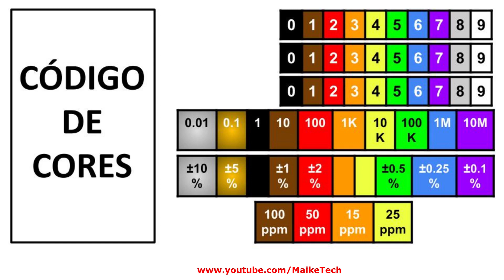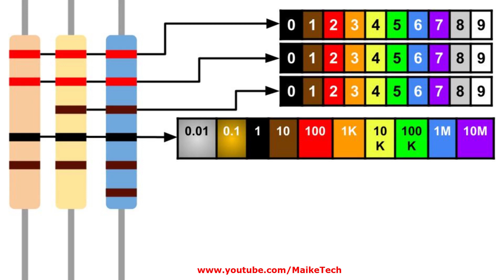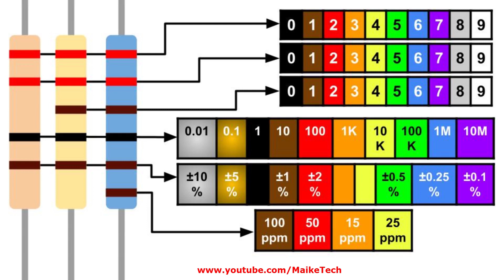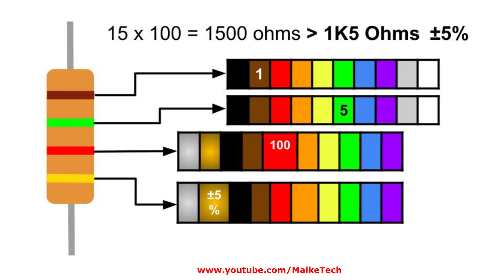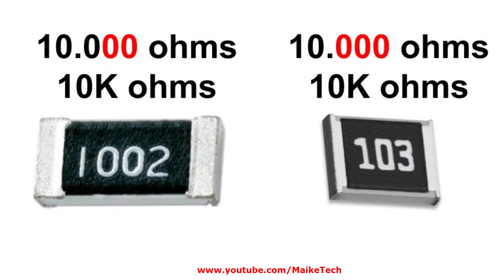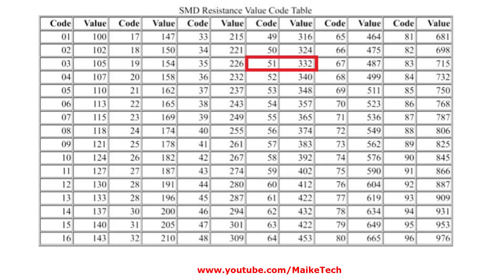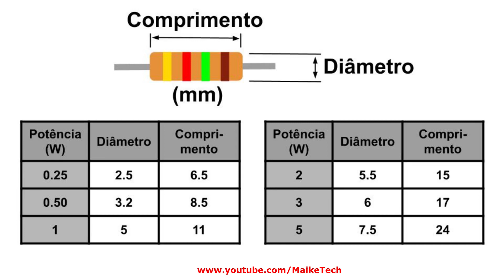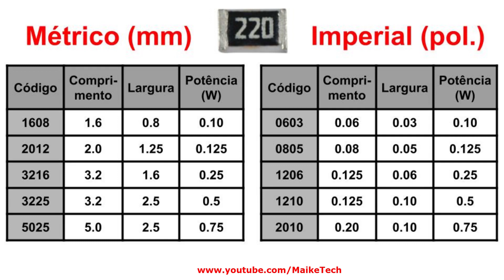RESISTOR: Como identificar (SMD, PTH e Outros)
Nesse vídeo veja quase tudo que você precisa saber para identificar todos os tipos de resistores, seja ele SMD, PTH ou Outro.
- Resistor de potência;
- Resistor de cerâmica;
- Resistor de carbono;
- Resistor SMD;
- Resistor PTH;
- Resistor MELF, miniMELF, microMELF;
- Resistor EIA-96;
- Tabela de cores;
- Como identificar resistor pela cor;
- Como identificar resistor pelo código;
- Como ler código de resistores;
- Tabela de potência de resistores;
- Padrões E3, E6, E12, E24, E48, E96.

Capítulos:
00:00 Introdução
00:47 Código de Cores PTH e SMD
04:12 Códigos numéricos PTH e SMD
06:02 Padrão EIA-96
07:07 Padrão E12 E24 etc
07:57 Identificando Potência do Resistor